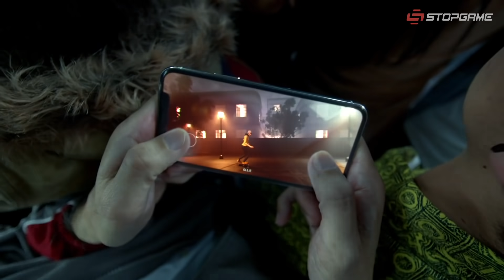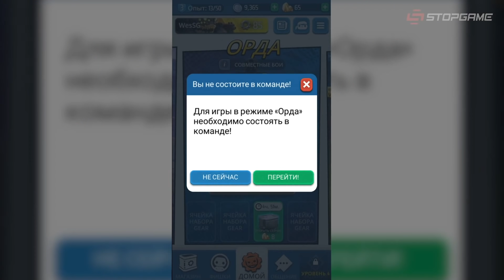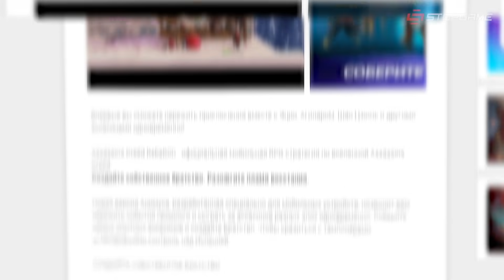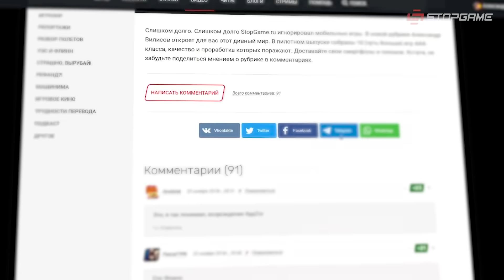Мобильные версии ваших любимых игровых франшиз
Закончились тёмные времена, когда вам не во что было поиграть на телефоне. Мы вернулись, да ещё и с такими известными франшизами. Как насчет головоломной Uncharted? Или двухкнопочной Mortal Kombat? А еще у нас есть олдскульная Need For Speed. Включай ролик скорее!

00:00 — Он вернулся!
01:16 — The Sims FreePlay
04:06 — Gears POP!
06:13 — Mortal Kombat
09:04 — UNCHARTED: Fortune Hunter
10:32 — Need for Speed: NL Гонки
12:50 — Assassin's Creed Rebellion
16:08 — Call of Duty: Mobile